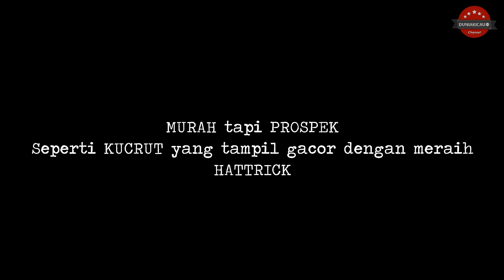BALIBU!! Jangan Remehkan OMBYOKAN Pasar Curug, Burung Murah Raih Hattrick Mengalahkan Burung Jutaan!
HOKI jika tidak dicari maka sulit untuk didapat, seperti burung BALIBU OMBYOKAN di Pasar Curug Tangerang raih HATTRICK mengalahkan burung jutaan. KIOS AQEEL BIRD LEGOK sudah membuktikan dengan burung ombyokan tapi bermental JUARA, seperti DEWI KENCANA & MIMIN. AQEEL BIRD setiap RABU & MINGGU berjualan dipasar CURUG TANGERANG dengan harga balibu ombyokan mulai Rp 220.000, KUCRUT membuktikan kualitas burung ombyokan dengan mengalahkan burung jutaa.